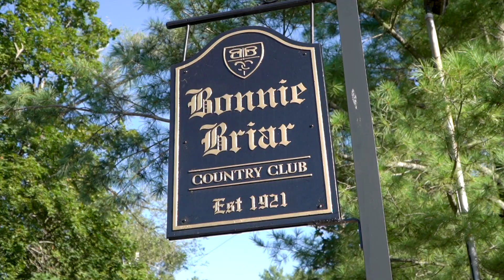Bonnie Briar Video Postcard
Amid the difficult circumstances of this 2020 season, we thought it might be a small tonic to be reminded again of the beauty of our club and the friendliness of our Bonnie Briar family. Accordingly, we asked the crew working on the club's centennial history to share some snippets from their videotaping sessions conducted last summer. They put the clips together in a short video postcard, one you are welcome to share with friends interested in a glimpse into life at our club.

Thanks to videographer and video editor Dmitriy Khavin, videographer Vladimir Badikov and photographer Christopher Lane. We are all looking forward to the full centennial history of our marvelous club being assembled by Paul Lieberman and his talented team.